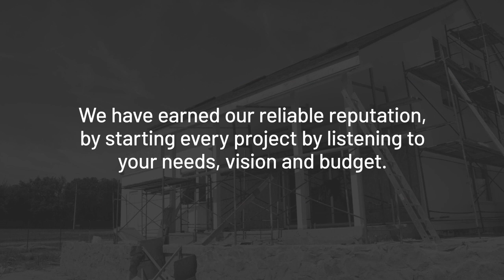Uni-Struct Engineering Mountain View California 94040